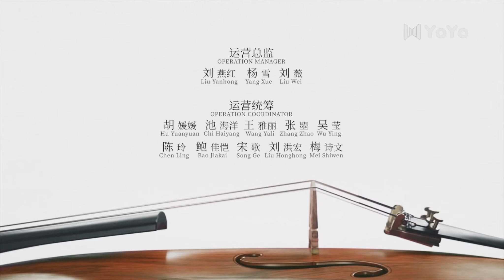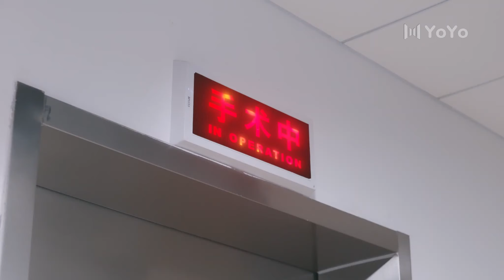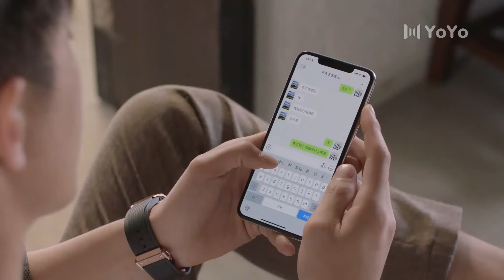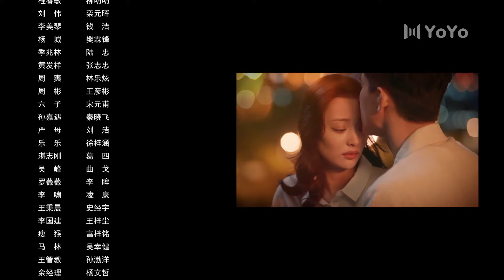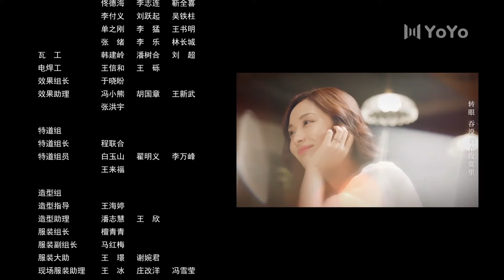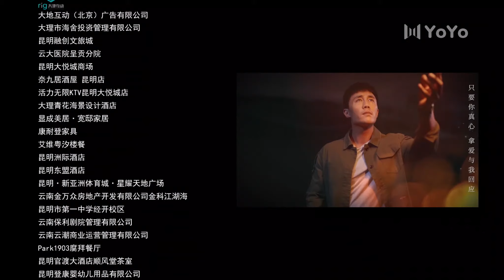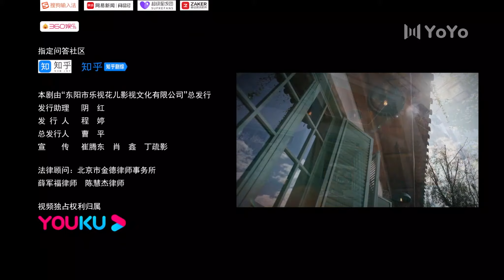最初的相遇，最后的别离 23（林更新/盖玥希/秦海璐/杜淳）